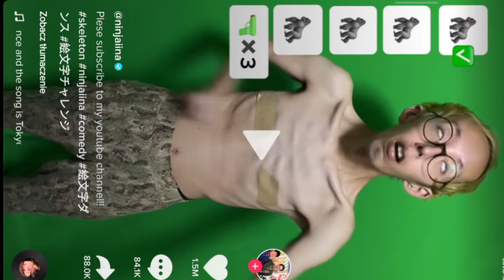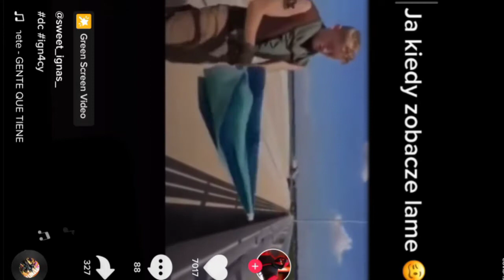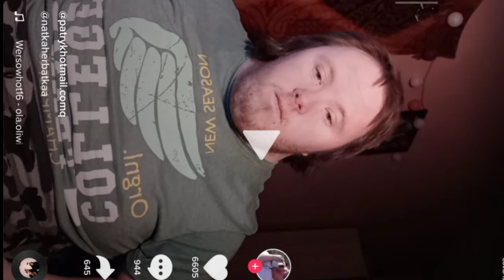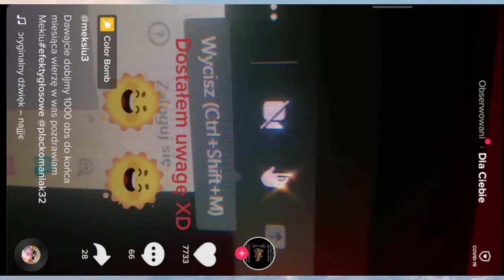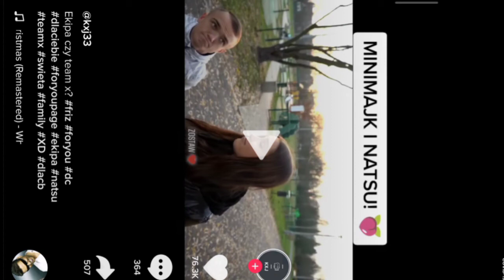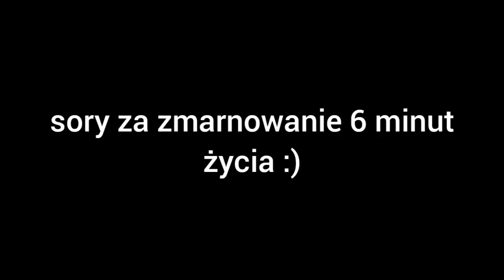OGLĄDAM NAJGORSZE TIK TAKI NA TIK TOKU !!!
Siema 👍🥔 oto kolejny film na moim kanale jeśli ci się on spodobał to daj łapę w górę

TZ❤️🥔